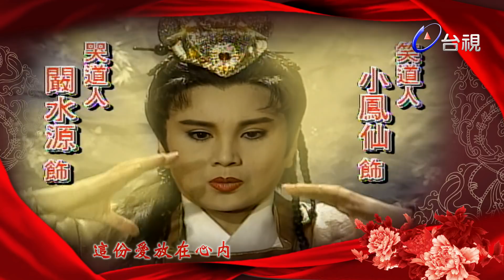紅姑傳奇 第 03 集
「紅姑」桂素貞於江湖之中懲貪罰惡，素有俠名，未料武林中一神秘邪惡組織─紅蓮教暗中籌畫，將紅姑捲入一場武林紛爭之中，不但被人栽贓嫁禍，連唯一的兄長全家亦慘遭滅門，僅餘一侄桂武僥倖獲救。

平番侯朱三泰奉令追查盜寶之人，因此微服暗訪，陰錯陽差之下又被紅姑所救，兩人發展出一段相知相惜的真感情，但原來紅姑早有婚約在身，且身在道觀，三泰又貴為侯爵，二人多有顧忌。
金羅漢徒弟柳遲愛慕紅姑已久，可惜始終無緣相見，柳遲奉師命持武林帖拜會各門派，見假扮紅姑的水蓮蓮，一時驚為天人，誤將「馮京當馬涼」，且遭蓮蓮利用，為害武林人士而不自知。
蓮蓮為紅蓮教青雲老祖之屬下，自小受老祖教導，企圖謀求武林盟主之位，危害武林，未料受柳遲感召，對柳遲情根深重，無法自拔。

紅姑與三泰攜手查案，救出桂武等人，柳遲亦發現錯認真假紅姑，遂痛刺蓮蓮後與之分手，蓮蓮妒恨交加，登上紅蓮教教主之位後，誓殺紅姑雪恥。

三泰與柳遲爭相對紅姑示好，而此時與紅姑有婚約的常德慶亦出現江湖，紅姑感情世界備受困擾，加上武林人士誤會紅姑盜寶殺人，召開武林大會圍勦紅姑，紅姑苦無證據證明自己無辜，身心備受煎熬，最後更慘死在師父沈棲霞手中。

紅姑這位「江湖奇女子」真的就這樣死了嗎？紅姑死後，江湖中又出現了一位俠士「仇真」，他明查暗訪，誓要追查出紅姑真正死因及紅蓮教的企圖，他和紅姑到底是什麼關係呢？紅蓮教顛覆武林的陰謀又真的會實現嗎？三泰、柳遲、德慶三人與紅姑的四角習題又要如何解開呢？

李如麟 陳文山 小鳳仙 闞水源 王俐 王淇 王道揚 李倩 林美玲 洪麟 陳怡真 鄭志偉